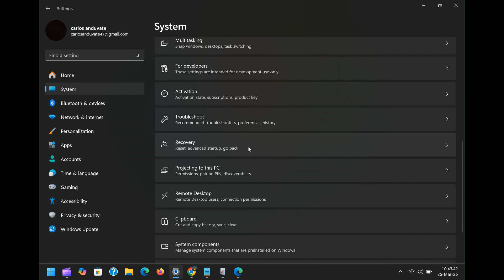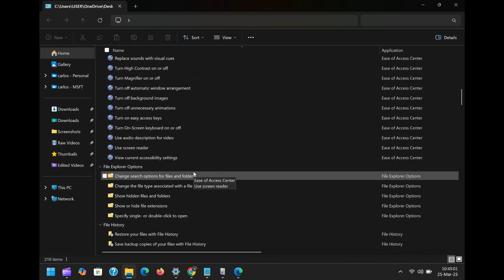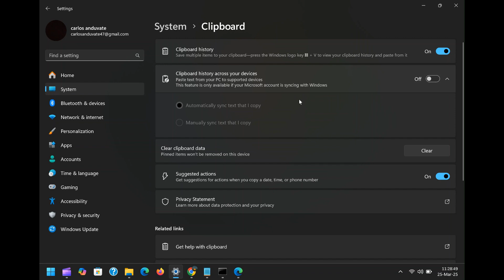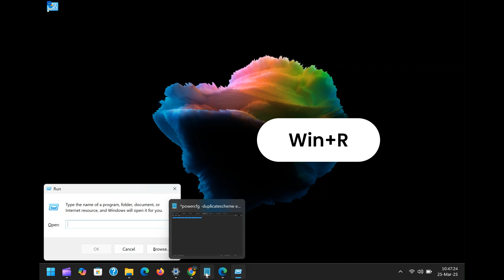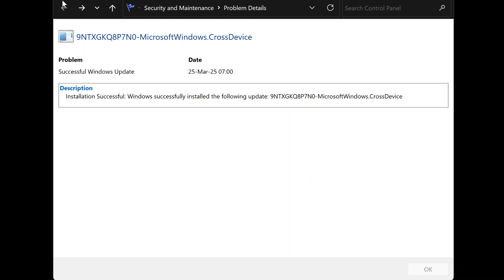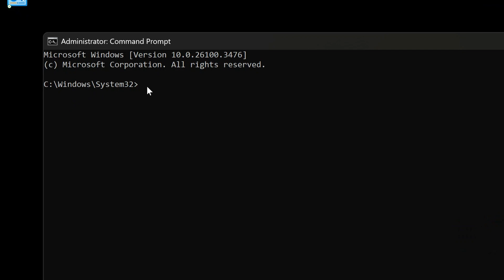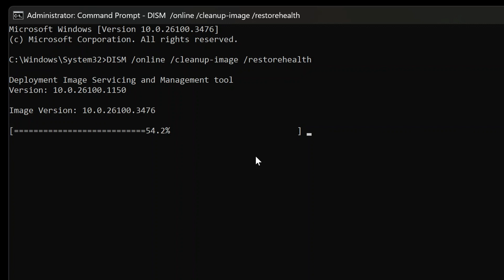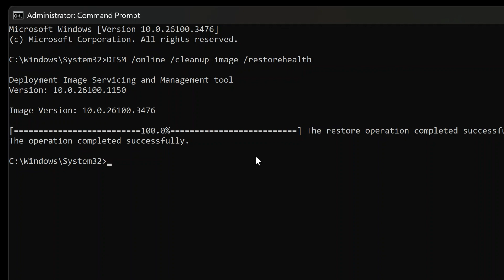6 Secret Windows Hacks Even Tech Gurus Don’t Know!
Tired of boring tutorials? This video reveals 6 hidden Windows hacks that’ll make you feel like a tech wizard—no coding required! From God Mode to fixing crashes in seconds, these tricks work on Windows 10 & 11 and are straight from the pros. 💻✨

🔥 What You’ll Learn:
🛡️ God Mode: Control every Windows setting in one place.

⚡ Ultimate Power Plan: Turbocharge your PC for gaming/rendering.

🔍 Reliability Monitor: Fix crashes faster than Event Viewer.

💻 Virtual Desktops: Organize work, gaming, and Netflix like a pro.

🔧 SFC & DISM Commands: Repair corrupted files and save your OS.

📝 Codes & Links (Copy-Paste Ready!):
God Mode Folder Name: GodMode.{ED7BA470-8E54-465E-825C-99712043E01C}

Ultimate Power Plan Command (Run as Admin): powercfg -duplicatescheme e9a42b02-d5df-448d-aa00-03f14749eb61

Reliability Monitor Shortcut:
Press Win + R, then type: perfmon /rel
Fix Corrupted Files:

SFC Scan: sfc /scannow
DISM Command (Nuclear Option!): DISM /Online /Cleanup-Image /RestoreHealth

💡 Pro Tips:
DO NOT rename the God Mode folder until after pasting the code!

Always run commands as Administrator (Right-click  “Run as Admin”).

Bookmark this video—you’ll need it when Windows acts up!

💬 Comment: Which hack blew your mind? Let me know!